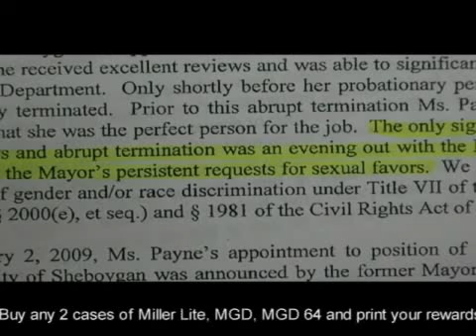Press Now, Oct. 5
Oct. 5. An update on the sexual harassment complaint against Mayor Bob Ryan, and a closer look at the mayor's severe budget cutting ideas top today's headlines. Produced by Janet Ortegon